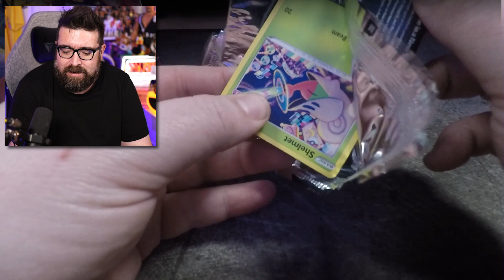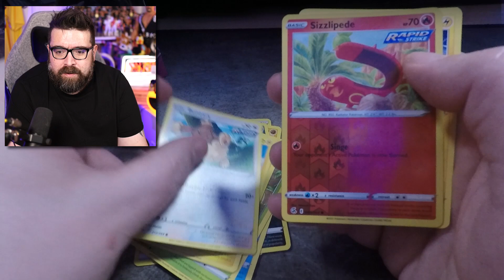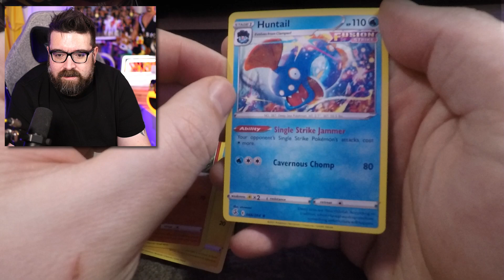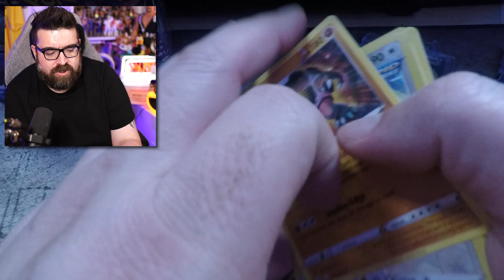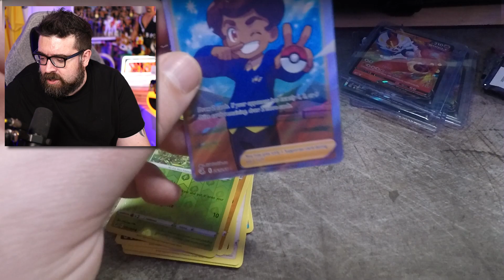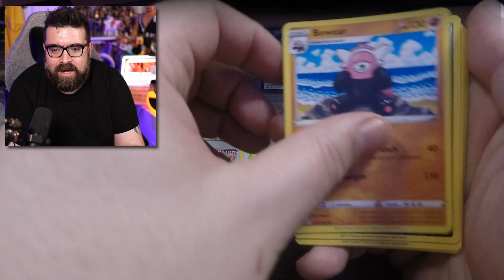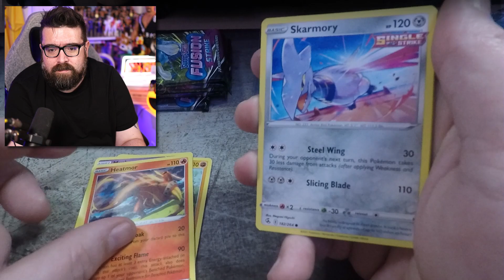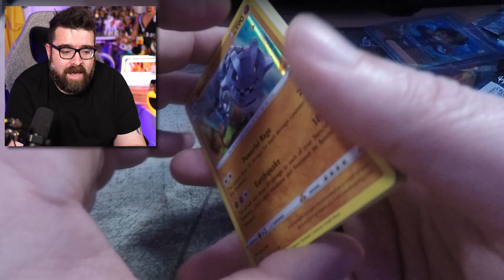I Opened a Full POKEMON BOOSTER BOX For The First Time!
Here we go then folks, the long awaited relaunch of the channel starts here with a full Pokemon Booster Box - the first one I've ever done! Like I say in the video, I'm new to Pokemon TCG and this style of video, so be gentle with me! And I know the card camera is a little iffy in this video, I was a GoPro and immediately went out and bought an overhead rig for a proper camera after I watched this back, so expect the video quality to improve in the next one!

Check out my eBay store for Pokemon cards and other goodies!

Kevin Chapman
KETTERING
NN16 6RU

This channel is a home for all of my nerdy interests and collections, including, but certainly not limited to comic books, Funko Pops, wrestling action figures, videogames, football shirts and Pokemon TCG cards. I also go to Comic Cons and gaming conventions as often as I can and vlog them! Basically, if you're a nerd, you'll like it here!